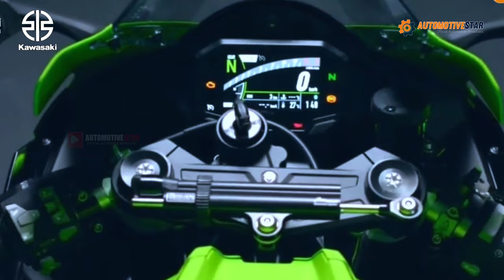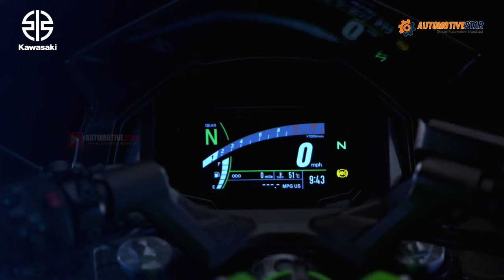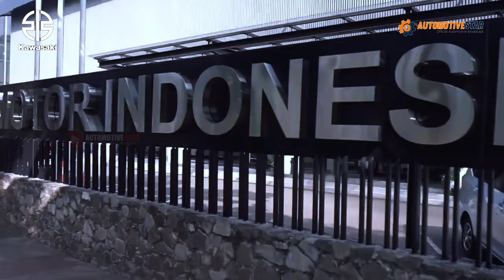Bongkar ‼️ Kawasaki Ninja ZX-4RR 2023 | Motogp DNA ⁉️